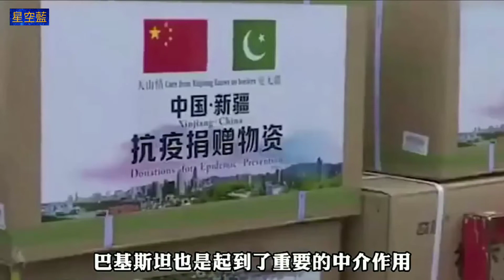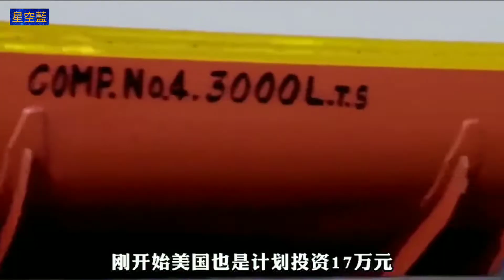中國建設瓜達爾港 成就巴基斯坦經濟中心